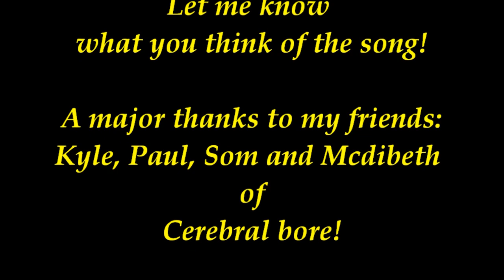New Cerebral Bore song! ( 1st premier!! )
So it's here!
The new song of Scottish brutal death metal band 'Cerebral Bore'!!
Song 'Horrendous acts of iniquity'

Youtube fucked the volume a bit so I can't help that, my version sounded a lot harder...SO CRANK UP YOUR VOLUME AS YOU SHOULD LISTEN TO, TO CEREBRAL BORE!!

Dates for the USA tour of Cerebral bore with Hate eternal and Goatwhore:

Don't forget! When they get back from the USA they will have a tour in the UK with Suffocation!!

Get the HQ version of the new song on Itunes next Monday!

And for everybody who would like a shirt with my logo ( remember, you CAN, you don't HAVE to! )

InfidelAmsterdam with the art shirt:
Deadhaggis